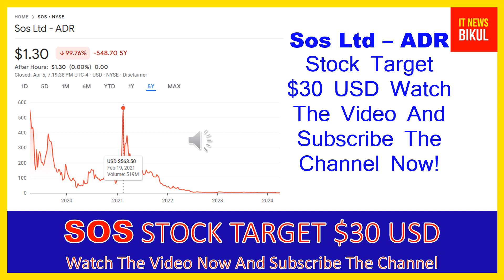SOS Stock - Sos Ltd - ADR Stock Breaking News Today | SOS Stock Price Prediction | SOS Stock Target